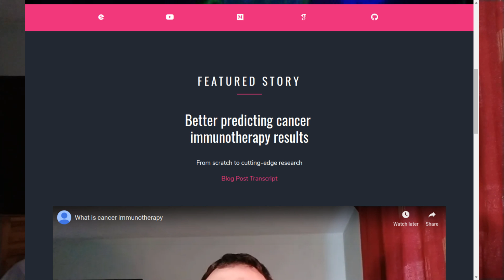Cancer Immunotherapy: how to predict results better | Trailer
Immunotherapies are amazing drugs against cancer. However, they still fail for too many patients. This video series presents IMPRES and TIDE, two of the best predictors of cancer immunotherapy outcomes. It also shows an easy way to combine them and improve their predictions. Finally, it makes suggestions of practical ways to contribute to research on this topic.